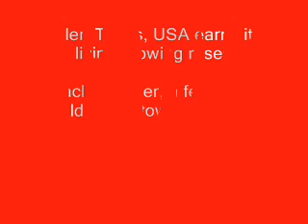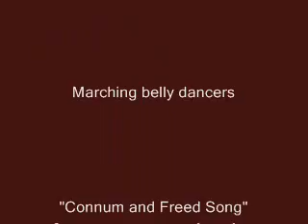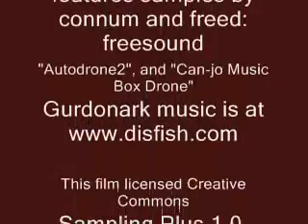Welcome to the 2006 Tyler Rose Festival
Tyler, Texas grows roses. This film documents the October 2006 annual Rose Festival, starting wtih the roses themselves and continuing with Shriners on mini-cars, an antique tractor procession, marching belly dancers and the graceful humane society obedience training dogs.
Music by gurdonark, with additonal samples by freesound project members Connum and Freed